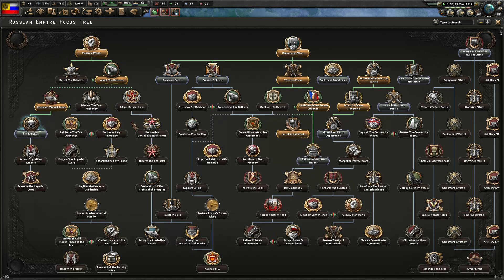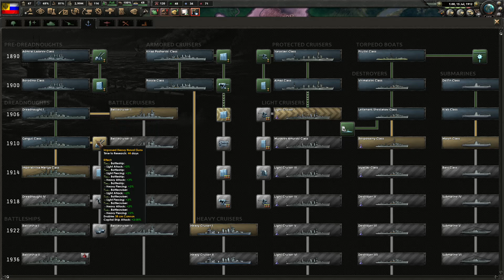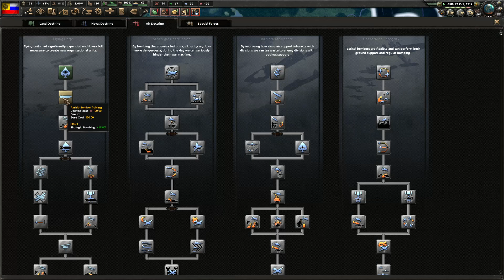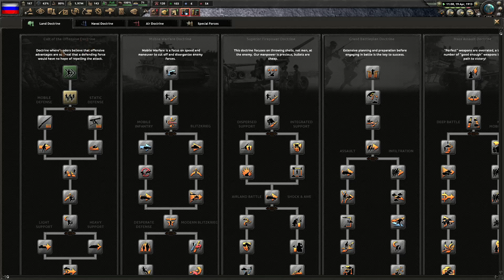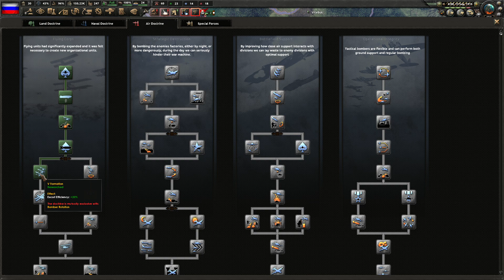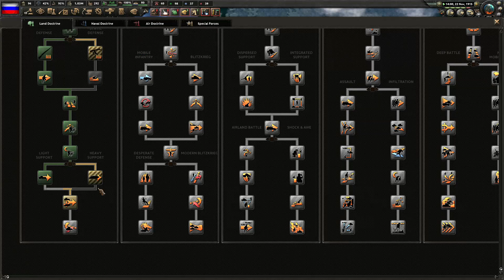So I tried leading Russia in WW1...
Oh boy, and they said the Russians were bad IRL...
In this video I preform horrible. (In my defence, I played Hearts of Iron 4 one time before this but that was Multiplayer)
I thought going (proto) fascist could help by going war eco before war but I ended up getting it very late due to prioritising infrastructure.

P.S. Sorry for only getting to November 1917, my recording program decided to quit on me but I played till April 1918 and regained a lot of land, all the way up into Poland and Eastern Prussia. Yall didn't miss much lol